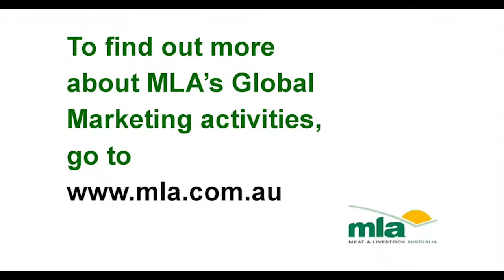Dubai | International Marketing Update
As a global marketing organisation, Meat & Livestock Australia has six International Business Managers (IBMs) based in key export destinations - each charged with promoting the superior safety and quality systems of Aussie red meat in order to gain better market access and grow demand.

Each month we hear from one of our IBM’s for a quick catch up of their in-country experiences in promoting Australia as a trusted source of safe, traceable and high quality red meat.

In our latest video blog,  we hear from David Beatty, IBM in the Middle East and North Africa, who explains how MLA is working with retailers and MLA celebrity chef Tarek Ibrahim to promote Australian red meat in this diverse region.